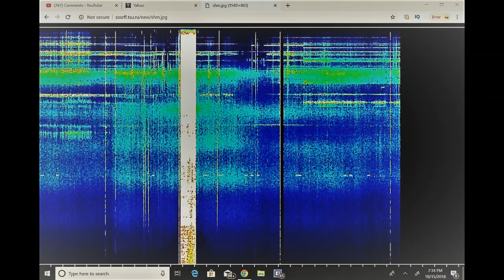Fake Sun ☀ Moon 🌑 and Mars Day and Night in Review October 15th 2018